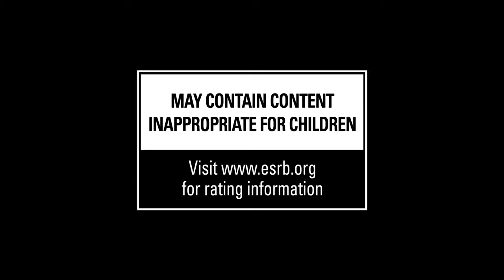JUMP FORCE Official Trailer 2019 Dragon Ball Z VS Naruto VS One Piece Game HD